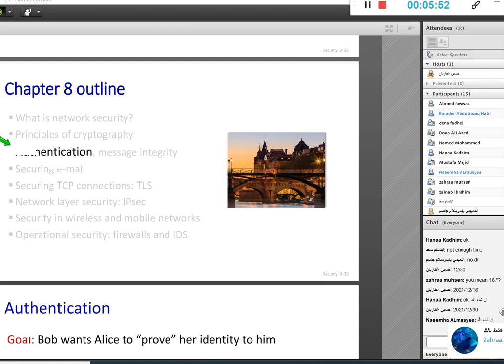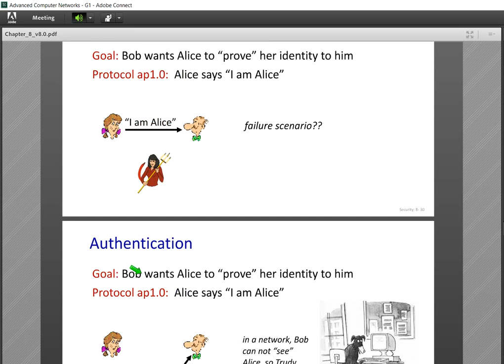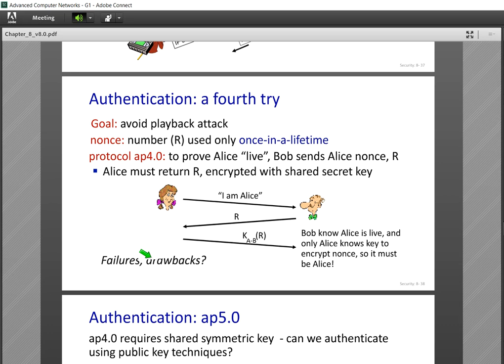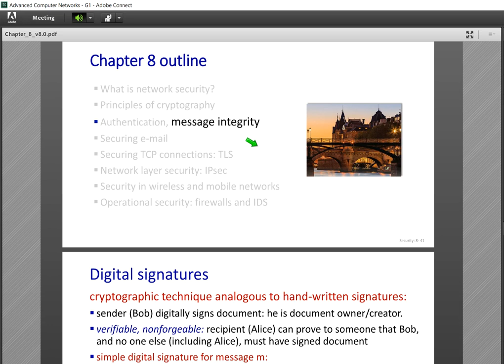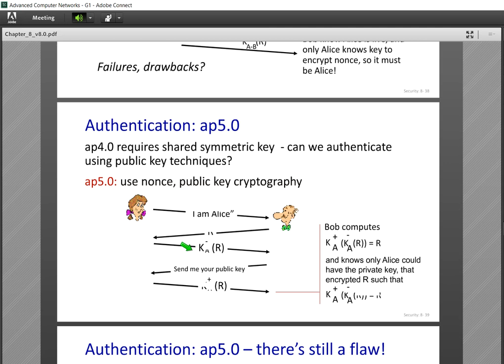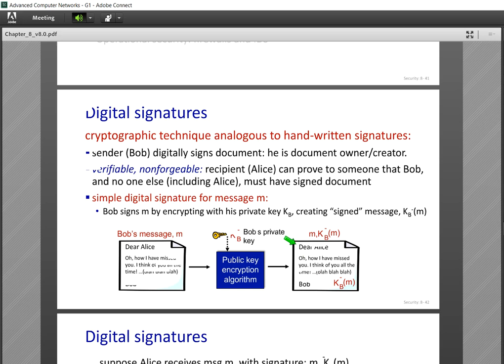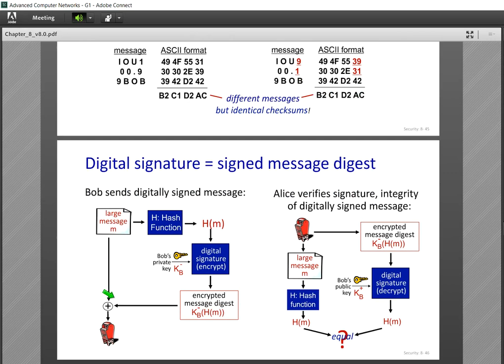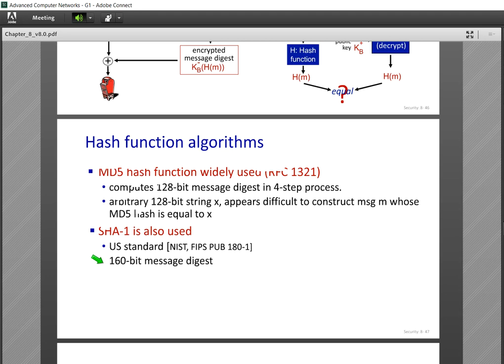حسين غفاريان المحاضرة 18 الجابتر ال 8 ....... 4 / 12 / 2021 يتحدث عن الامتحانات وتوقيتهم